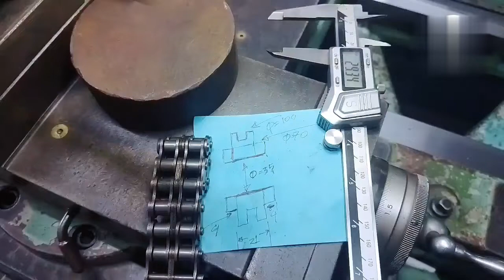chain sprocket.চেইন ইস্পোকেট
I made the chain sprocket .চেইন  স্পোকেট বানালাম।

মেকানিক্যাল অল কাজ দেখতে আমাদের চ্যানেলের সাথেই থাকুন।